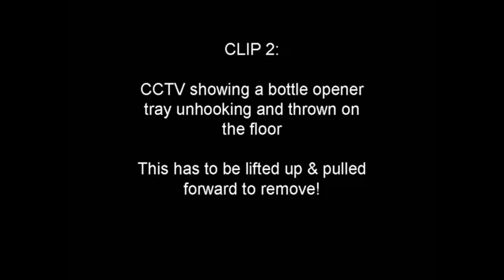Top 8 Rémisztő paranormális jelenség #17 Ne nézd meg egyedül! :D